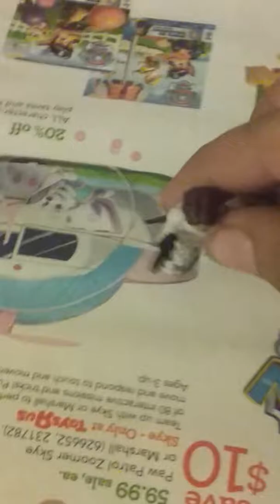Dinosaur adventure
idk